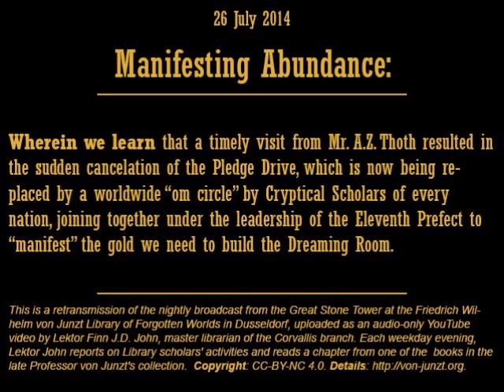29. Manifesting Abundance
Wherein we learn that a timely visit from Mr. A.Z. Thoth resulted in the sudden cancelation of the Pledge Drive, and the formation of a new plan to fund the Randolph Carter Dreaming Room project: The Eleventh Prefect is going to help us “manifest” the gold we need, from the bounty of an abundant and generous Universe.